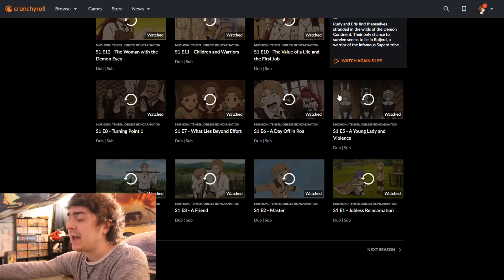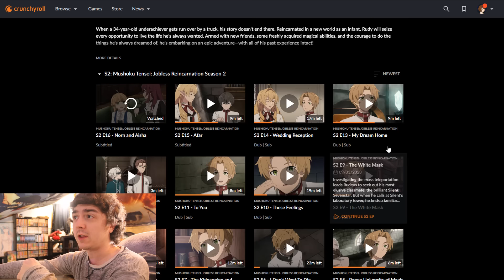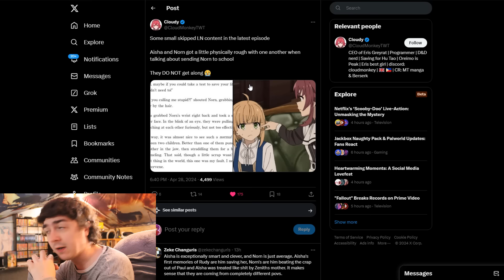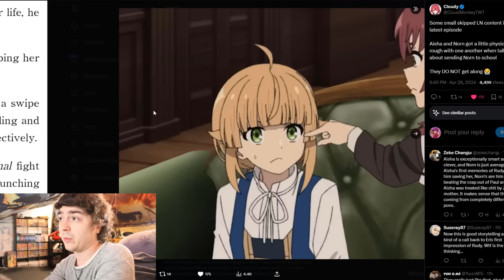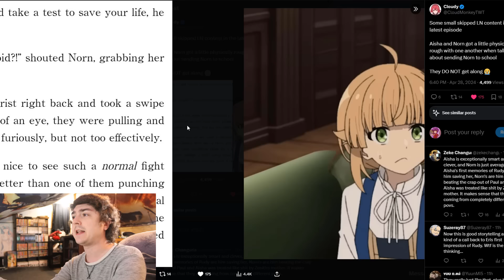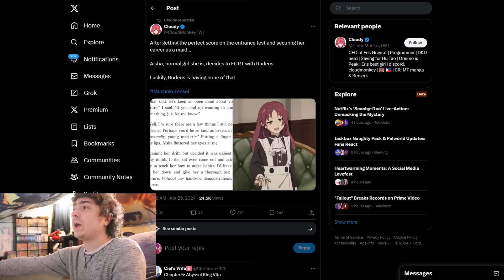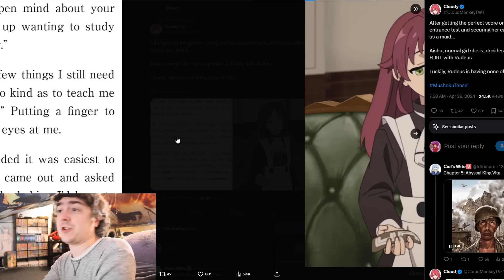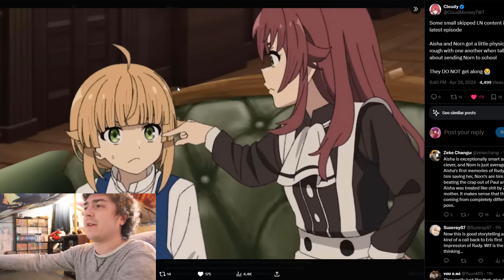Skipped Content in Mushoku Tensei Season 2 Episode 16 Changes Everything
Seen some discourse around Aisha and Norn from Mushoku Tensei Jobless Reincarnation Season 2 Episode 16... So because of that I wanted to talk about some skipped content that couldn't make the cut.